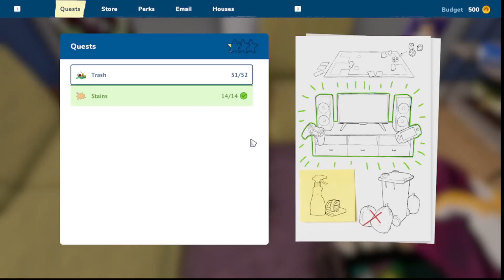House Flipper 2 - I Have A New Quest For You